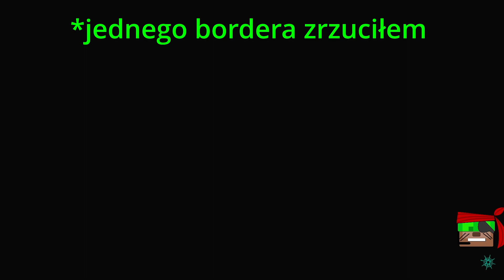Przypałowy Piątek [PL/EN] - do kilku razy sztuka cz.1/3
KONTEKST: law po jakimś większym paczu. zaczynałem sam, ale później przyszedł DANY i zaczęliśmy strzelać do ludzi.
Zaatakowaliśmy brygantynę na FoFie licząc na fanty...
Okazało się że serwer jest przeklęty i dzieje się magia: działa strzelają na boki, garłacz nie trafia z bliska, blok mieczem nie działa w 90% przypadków (pacz naprawił to dopiero 2 dni później)